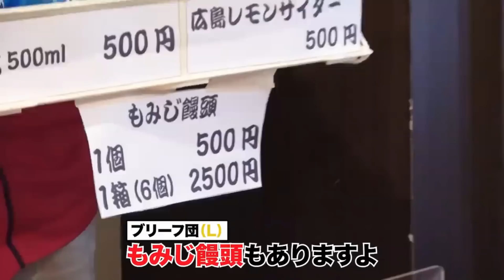売店伊藤の悪行まとめ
エガちゃんねるさん公認の切り抜きチャンネルです！

今回は、 売店伊藤の悪行まとめです！

‹エガちゃんねると替えのパンツはこちら›

【予算１万円】江頭のクレーンゲーム、自分でコンプリートするまで帰れません。